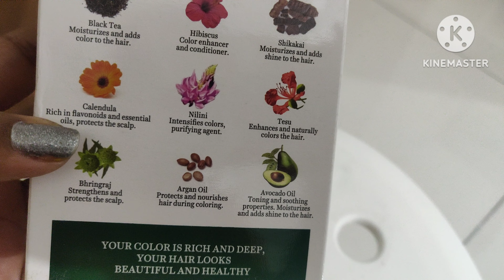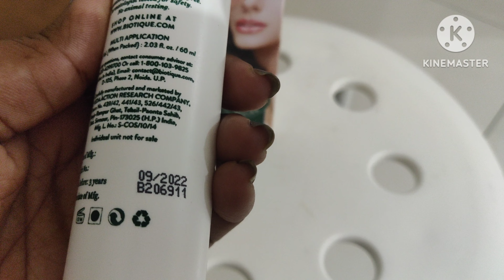Biotique Hair Color @170Rs Only || Results in Just 15 mins || Unboxing Review and More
Biotique Bio Herbcolor Conditioning Hair Color, 50g + 110ml - Darkest Brown 3N (Pack of 1)

IMPORTANT! Please perform skin test as mentioned on the box before using it.